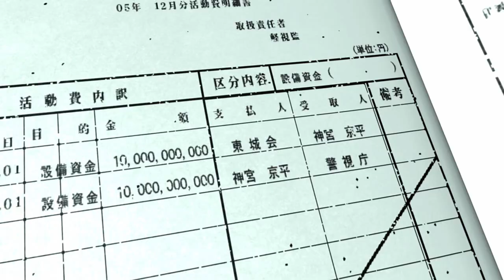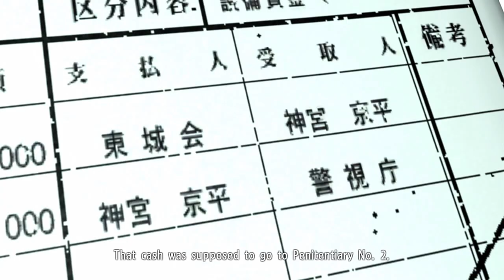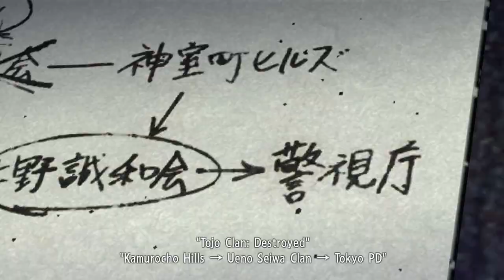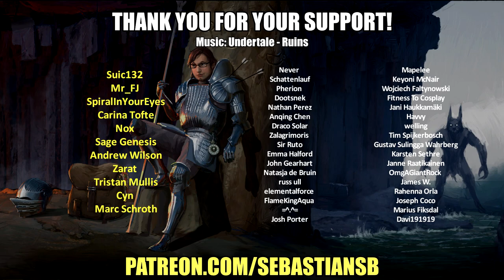Let's Play Yakuza 4 Remastered Part 35 - Kazuma Kiryu Chapter 1: Reunion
Game Description:

Experience the fourth chapter of the Kazuma Kiryu saga in 1080p and 60fps.

2010, Tokyo. A shooting incident one night in a red-light district sets the city swirling with human desires and clamor. It was supposed to be a ""common incident"" for this town... until the appearance of one woman burdened with sorrow. As if drawn to a flame, men of the city's dark underground are gathered, one after another, at the door of the ""legendary yakuza"" Kazuma Kiryu.

As the fates of these four men overlap, the story of a miracle created by the passionate and violent way of life begins to takes shape.

Take control of multiple protagonists, a first for the series, allowing for unprecedented story depth and battle action. Three new protagonists, each with a rich personality, will leave their impact before the story concludes.